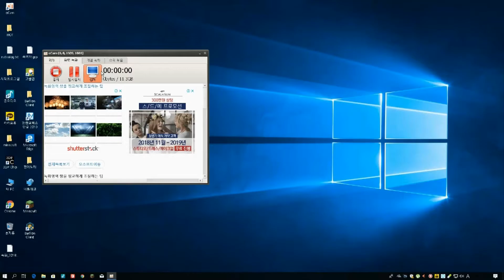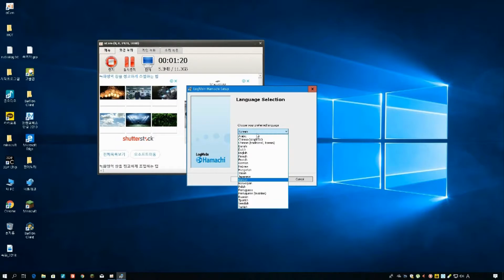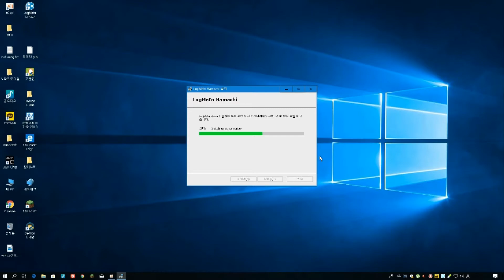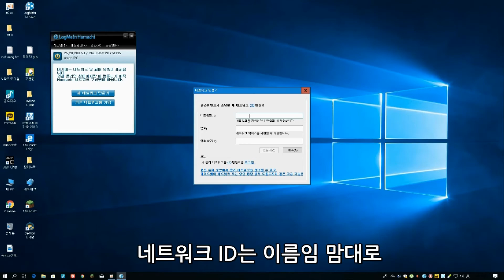하마치 설치법(진짜 쉬움)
오랜만입니다. 컴터 렉 걸리는 컨텐츠 말고 이런거는 좀 올릴게요